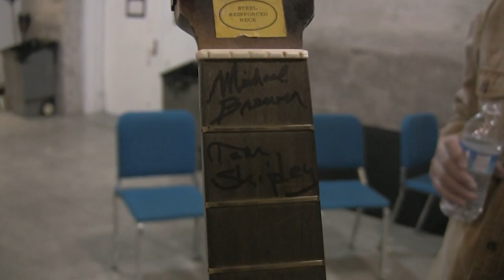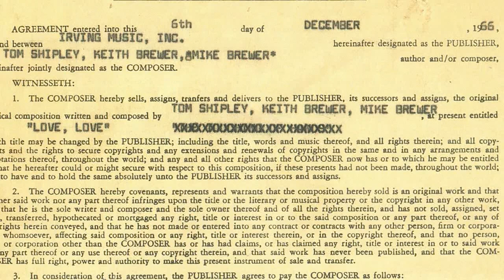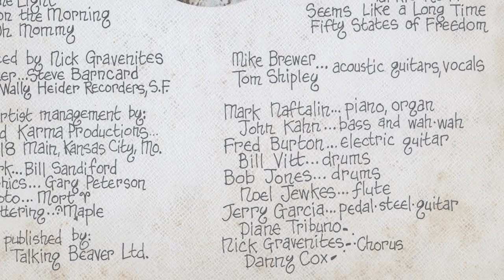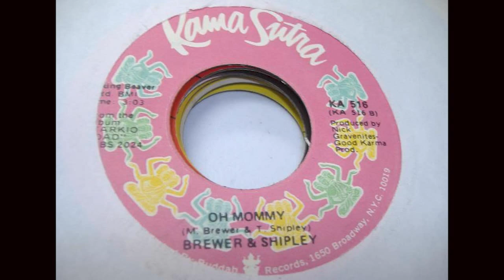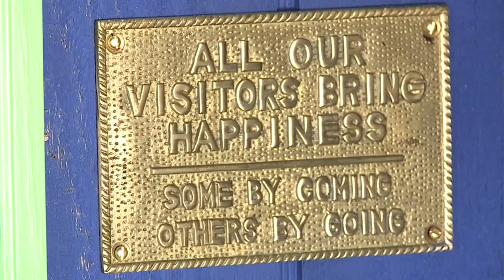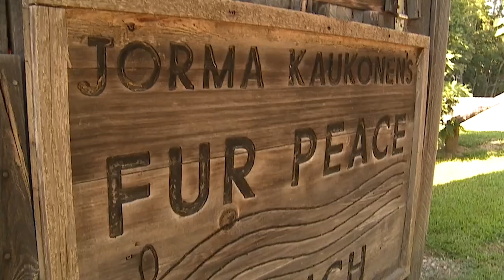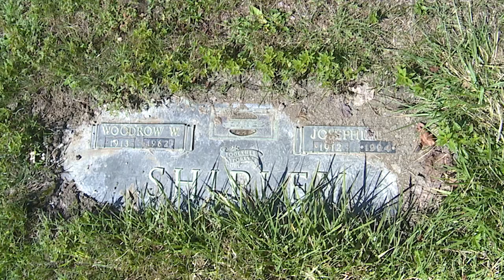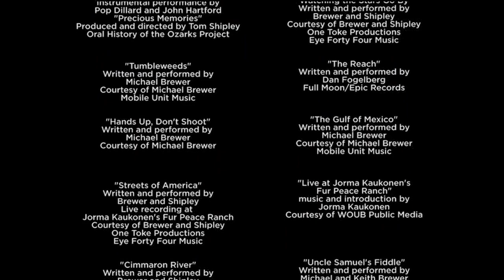One Toke Over the Line. . .and Still Smokin' | Documentary | Full Movie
One Toke Over the Line…and Still Smokin’ is a documentary movie that celebrates the lives and careers of folk-rock duo Brewer & Shipley. Their Top 10 song, “One Toke Over the Line,” became a counterculture anthem in the early 1970s and earned them a spot on Nixon’s enemies list.

Produced, Directed by Kathy Corley